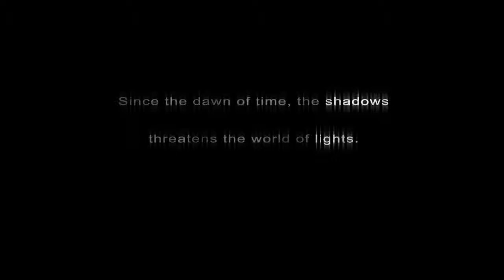Jeu Vidéo : ASTRAY (2011)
Jeu vidéo réalisé par les étudiants de l'école ISART DIGITAL.
Game Design : Thomas Ferrari, Adrien Madin, Cyril Ramade, Terry Sphabmixay
Game Art : Kim Fournel, Audry Vasseaux
Prisonnier d'un volcan mécanique, le jeune garçon que vous incarnez doit coopérer avec son ombre pour s'échapper. Entre réflexion et combat, à vous de réussir votre fuite vers la lumière !